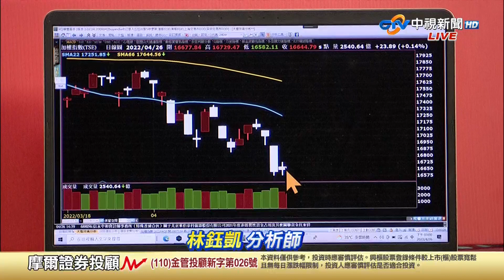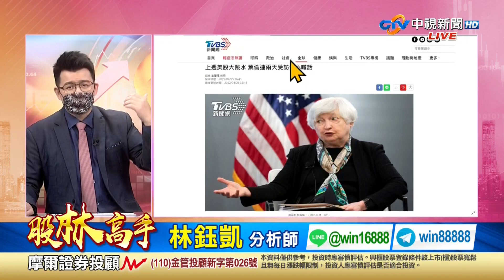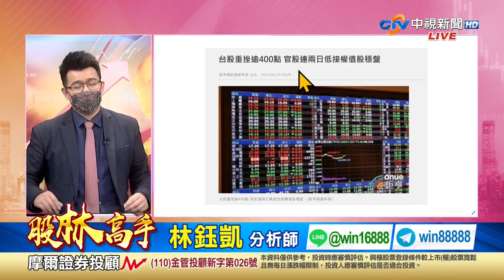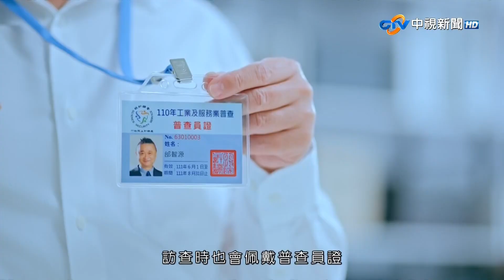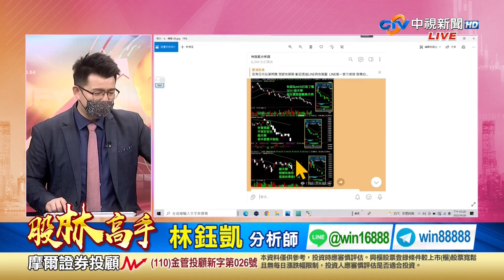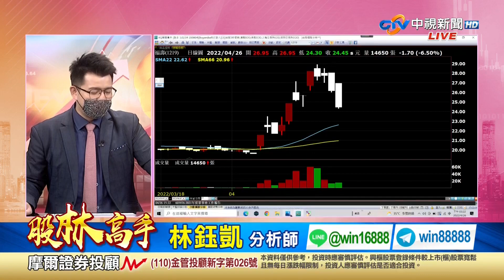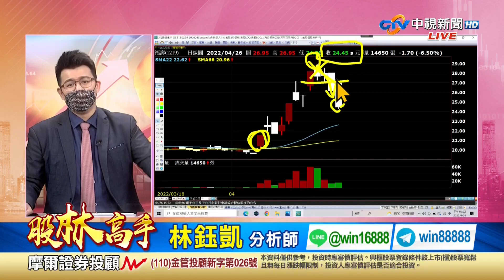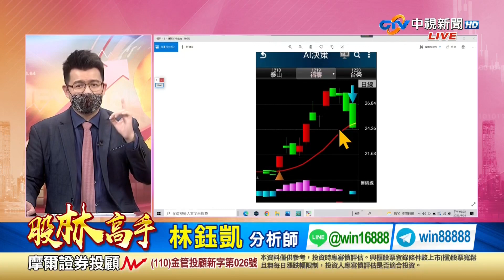中視【股林高手】20220426 林鈺凱：1個臭皮匠 再加1個諸葛亮